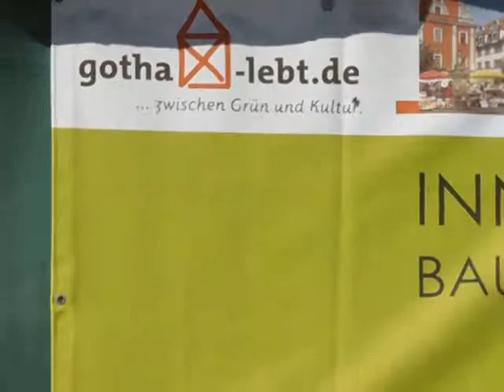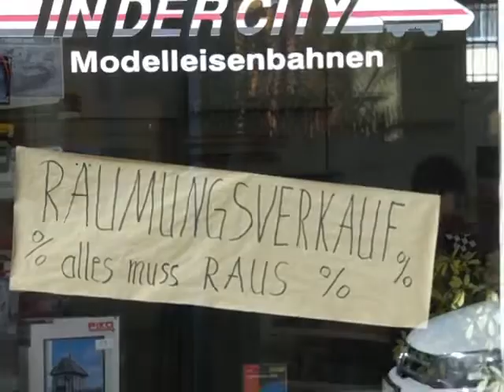Projekt Technische Hochschule New Gotha City, Bad Tabarz, Freistaat Thüringen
Stadtplanerwerkstatt New Gotha City
Privatdozent Dipl.-Ing. Dietmar Sommerlandt

99867 Gotha-West